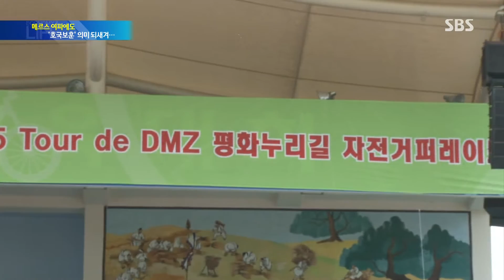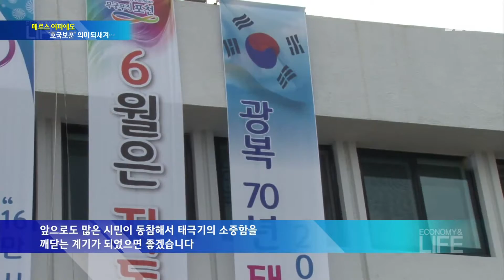메르스 여파에도 되새기는 호국보훈 의미 @SBS 생활 경제 2126회 20150626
SBS 생활 경제 20150626 SBS

광복 70주년으로 뜻깊은 해이지만 메르스의 여파에 의해 추모의 열기가 예년보다 낮아졌지만 이런 가운데에서도 호국 보훈에 의미를 되새기는 사람들을 만나보았습니다.